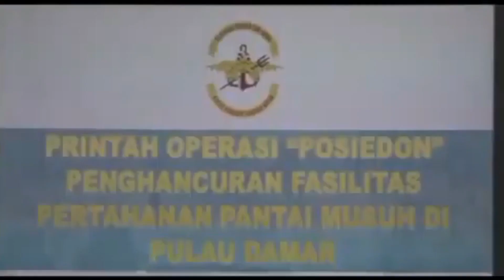Laksamana Muda TNI Irvansyah Jadi Warga Kehormatan KOPASKA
Sebelum menerima Brevet Manusia Katak,dan menjadi Warga Kehormatan Kopaska, Panglima Komando Armada III Laksamana Muda TNI Irvansyah, S.H., CHRMP., M.Tr. Opsla turut serta mengikuti serangkaian simulasi Raid Demolisi dan penyerbuan ke sasaran di Pulau Damar Kepulauan Seribu, dengan nama Sandi “Manta 22”.

Hal tersebut merupakan rangkaian kegiatan Upacara Penyematan Brevet Kehormatan “ Manusia Katak” kepada Tiga Pejabat Tinggi TNI Angkatan Laut yaitu Asisten Operasi Kepala Staf Angkatan Laut (Asops Kasal) Laksda TNI Laksamana Muda TNI Dadi Hartanto, M.Tr.(Han), Panglima Komando Armada III Laksamana Muda TNI Irvansyah, S.H., CHRMP., M.Tr. Opsla dan Panglima Komando Armada I Laksamana Muda TNI Arsyad Abdullah, S.E., M.A.P. .Kamis (24/03/22)

Brevet Kehormatan Manusia Katak disematkan langsung oleh Komandan Pusat Pasukan Katak (Danpuskopaska), Laksamana Pertama TNI Yudhi Bramantyo N.S. dihadapan sejumlah pasukan elit TNI Angkatan Laut yang memiliki kemampuan khusus.

Satuan Komando Pasukan Katak (Satkopaska), adalah salah satu komponen penting sebagai pasukan elit TNI Angkatan Laut yang mempunyai spesialisasi khusus yaitu Peperangan Laut Khusus.

Dalam Sambutannya dikatakan Komandan Pusat Pasukan Katak, bahwa rangkaian kegiatan Penyematan Brevet Kehormatan “Manusia Katak” yang dilaksanakan ini, merupakan salah satu bentuk penghargaan dan kebanggaan yang kami berikan kepada Perwira Tinggi TNI Angkatan Laut yang telah memberikan perhatian baik pikiran maupun tenaganya bagi kemajuan Komando Pasukan Katak pada saat ini maupun masa yang akan datang.

Lebih lanjut dikatakan dikatakan Komandan Pusat Pasukan Katak, sebagai Prajurit Kopaska adalah bagian integral yang tidak dapat terpisahkan dari Armada RI, karena Kopaska lahir dari prajurit pengawak kapal-kapal perang kebanggaan Armada RI, darah yang mengalir dalam nadi Kopaska adalah darah prajurit samudera, sesuai dengan semboyan yang telah terpatri dalam jiwa Prajurit Kopaska “Tidak Ada Rintangan/Masalah Yang Tidak Dapat Diatasi.